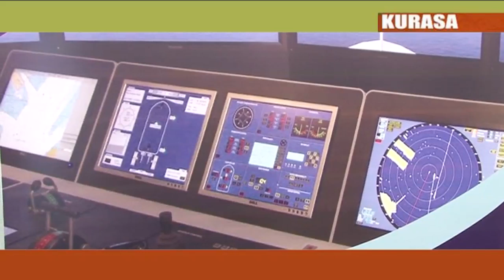TASAC yakongwa kwa ongezeko la Mabaharia wanawake.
Katika mkutano huo wa hadhara wananchi wakaibua suala la kuhamishwa kwa stendi ya mabasi huku wakiiomba serikali iweke kituo cha ziada ingawa ombi hilo lilitupiliwa mbali na mkurugenzi wa halmashauri ya Kisarawe MUSSA GAMA.